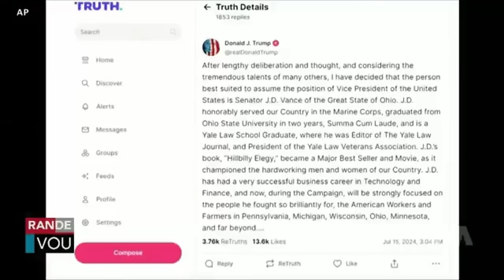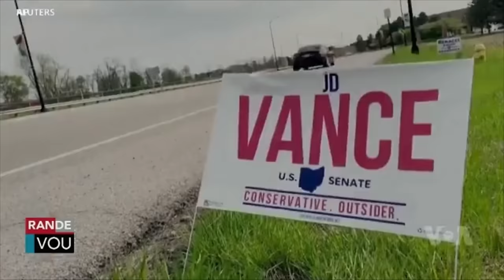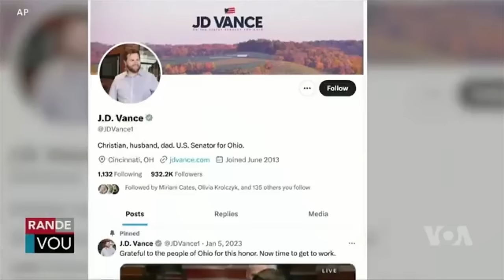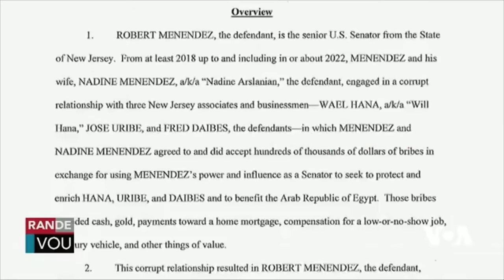LAVWADLAMERIK 16 JUILLET 2024 NORMIL RAMEAU KOMANSE PETE FYEL BANDI